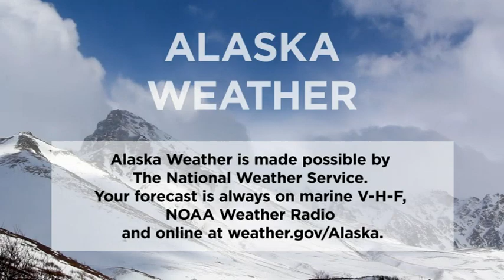March 28th, 2018 - Alaska Weather